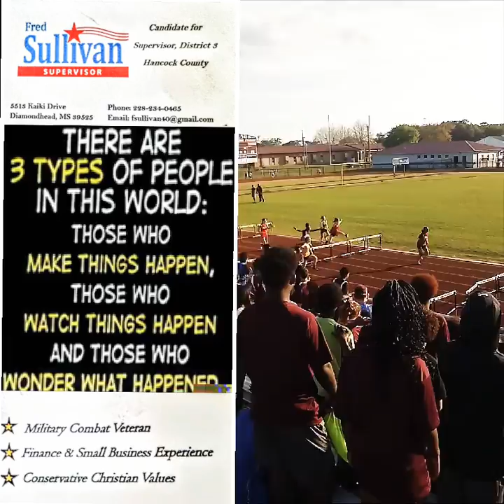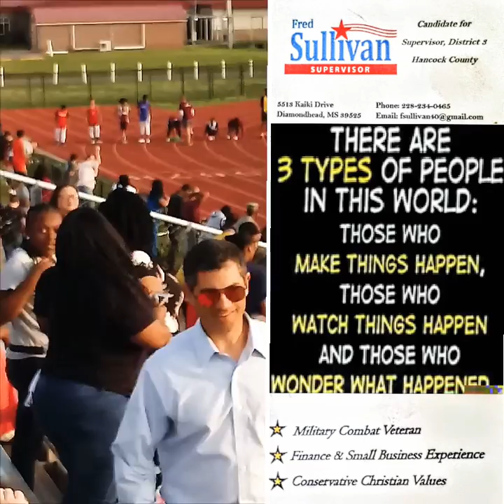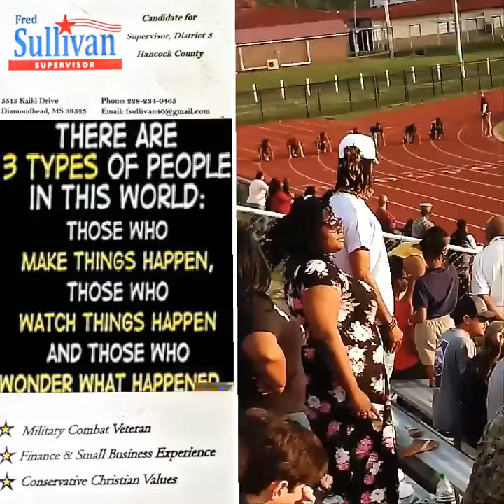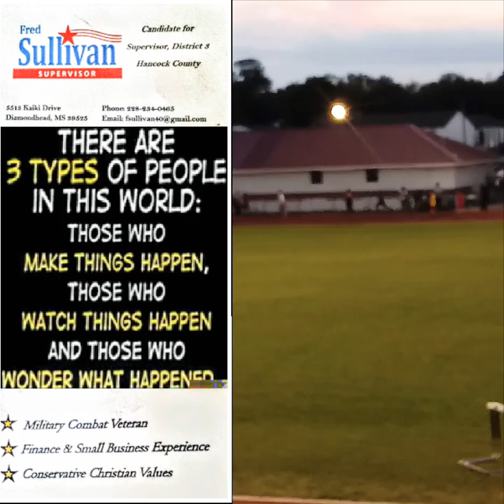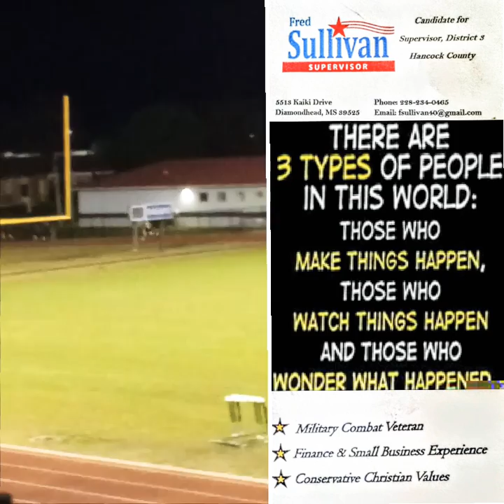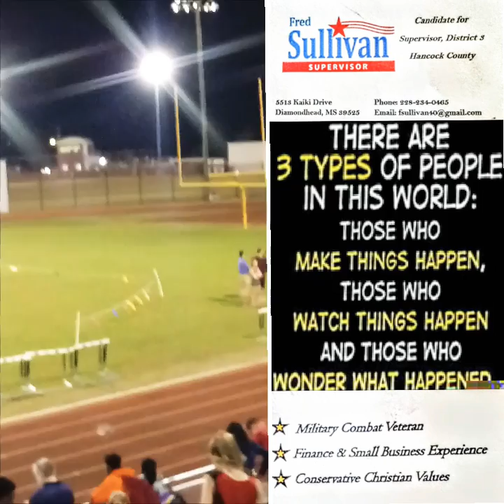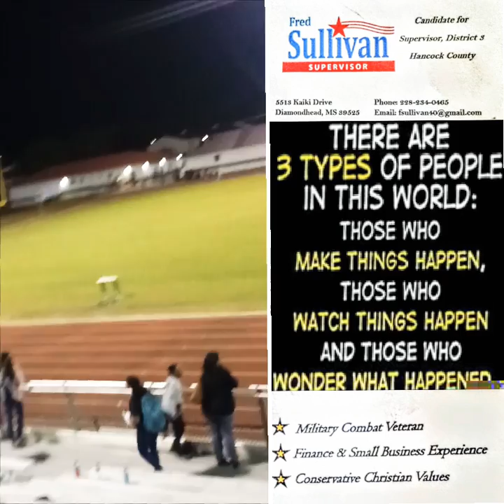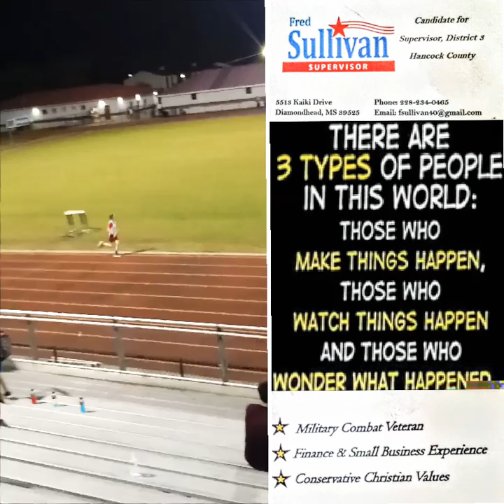Jaspers track 2019